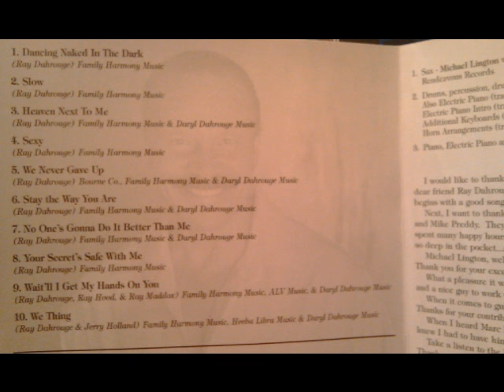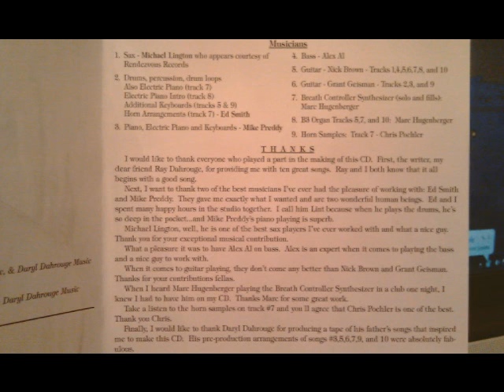Lenny Welch - Sexy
This is track #4 from Lenny's "It's All About Love" album